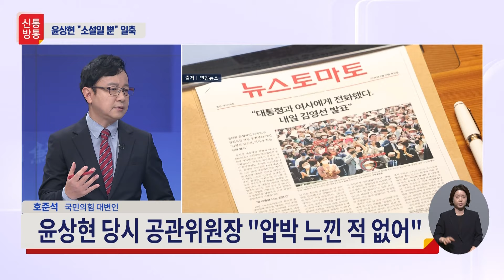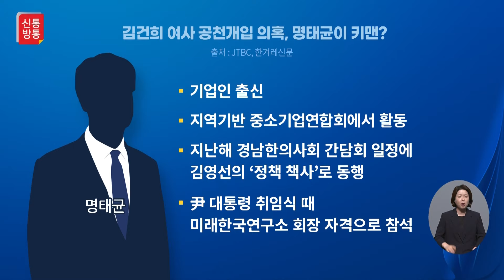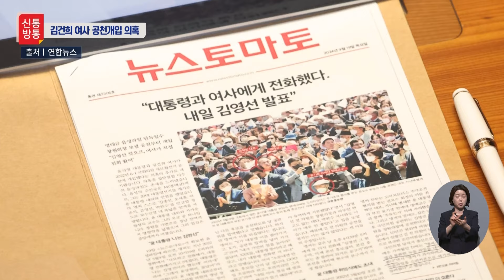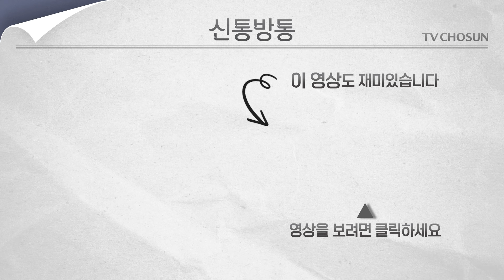[신통방통] 김건희 여사 '與 공천 개입 의혹' 재점화···칠불사 회동 전말은?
김건희 여사의 공천 개입 의혹'을 다룬 언론 보도가 19일 논란이 되고 있는 가운데 정치권 갑론을박이 이어지고 있어 주목됩니다.
이날 뉴스토마토는 윤석열 대통령과 김건희 여사가 2022년 재보궐선거 때 국민의힘 공천에도 개입했다는 의혹을 제기했습니다.
그러면서 당시 윤 대통령 부부를 비롯한 국민의힘 인사들과 인연이 깊었던 명태균씨가 김영선 전 의원 공천을 약속 받았다는 취지로 지인에게 주장한 녹취록 등을 근거로 제시했습니다.

📡 월~금 06:50 강스라이팅 (유튜브)
📡 월~금 07:30 뉴스퍼레이드
📡 월        08:40 네트워크 매거진
📡 월~금 09:00 신통방통
📡 월~금 10:20 강펀치 (유튜브)
📡 월~금 13:00 보도본부 핫라인
📡 월~금 14:30 사건파일 24
📡 월~금 17:20 시사쇼 정치다
📡 월~금 21:00 뉴스9
📡 월~목 21:50 윤정호의 뉴스 더 (유튜브)
📡 토~일 14:00 뉴스현장
📡 토~일 17:40 시사쇼 정치다
📡 토~일 19:00 뉴스7